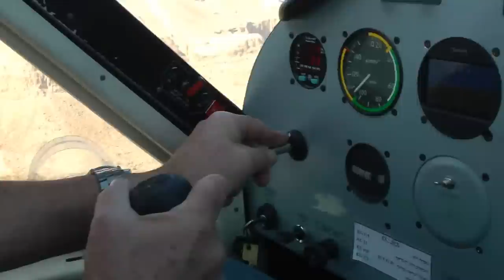Ein Vered Masada Jerusalem